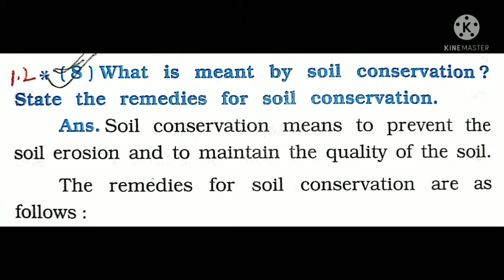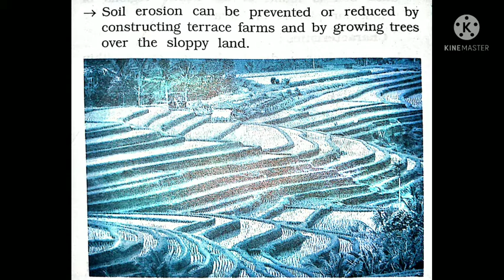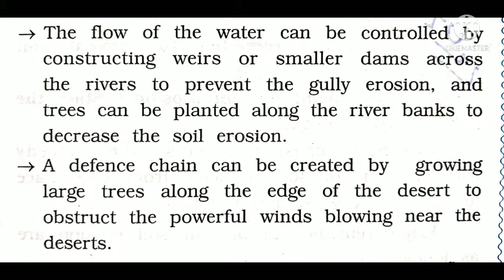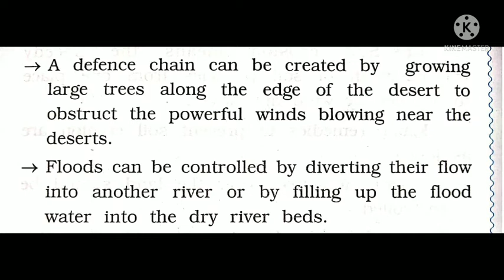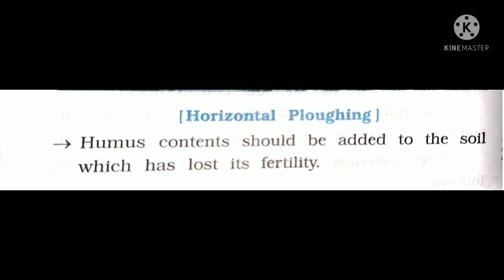GSEB| STD10th|Sub:SocialScience|Chapter 08: Natural Resources | Que- Answer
Gujarat Board
Subject : Social science
Standard 10th : Chapter 08: Natural resources
Exercise:

1: Answer the following questions in detail:

1: What is meant by resource? Describe its usage.

2: What is meant by soil conservation? State the remedies of soil conservation.

2: Answer the following questions as directed.

1: Describe the process of soil formation and state om which basis these are classified?

2: Write on Alluvial soil.

3: Write notes on black soil.

3: Answer the following questions in brief.

1: State the remedies to prevent soil erosion.

2: What is called as Mountain soil.

3: Write short note about the desert soil.